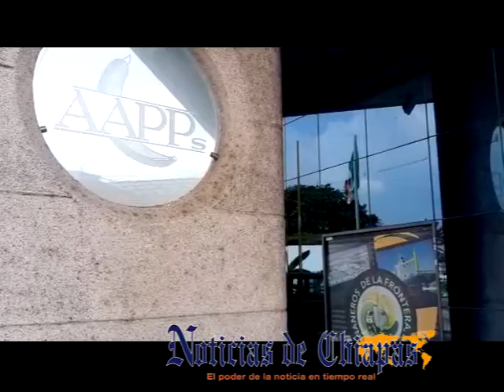En riesgo la exportación de banano por falta de dragado de Puerto Chiapas